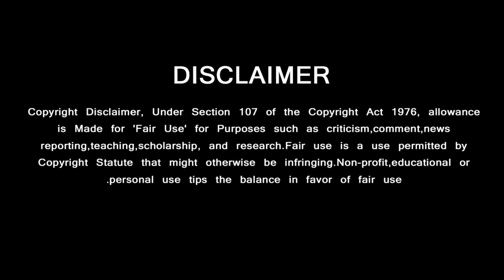Thala Fans - Donate Food and Things For Poor People | Covid19 Second Wave | Lockdown 2021 | Valimai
அஜித்தை தொடர்ந்து தல ரசிகர்களின் நெகிழ்ச்சியான செயல்

GREEN VISION CHANNEL DOESN'T SUPPORT PIRACY